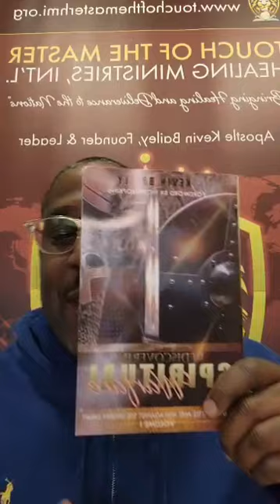The Storms And Winds Of Life May Come Withstand As The Palm 🌴 Tree Persevere It Builds Character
Early believers symbolized the palm tree as the victory if the faithful Jesus the Lamb of God.Celebrate the King today by welcoming Him into your heart and following Him.No matter what trials or calamity you are facing do not bend or compromise stand tall as the palm tree.Bring yourself as an offering to God you gain His goodness by communion with Him.The palm has a uprightness about it and so should you as a believer in Christ Jesus.You must be sustained by truth and the principles of the word of God.When the strong winds blow and it seems like a storm remember all storms must end at some point.Do not let the tribulations overtake you count it all joy.Resiliency and wisdom cone in tough times grow in those times.Be like the palm tree endure any season or time with out breaking let your roots grow deep and stay connected to Christ.Display the beauty inside and out of the palm tree and bring forth fruit.Endure the tests and storms of life be as a palm tree